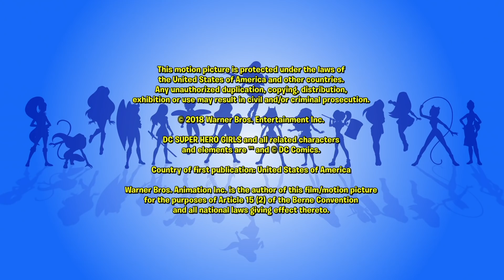Práctica de tiro | 516 | DC Super Hero Girls Latino America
¡Los últimos videos de DC Super Hero Girls ya están en DC Kids

Starfire continúa acostumbrándose a vivir en la Tierra y queda fascinado cuando la Mujer Maravilla y Superchica le enseñan un juego nuevo. Sin embargo, no hay tiempo para jugar y divertirse con los kriptomitas haciendo desastres.

¡Bienvenidos al Canal Oficial de YouTube de las Superchicas de DC!

La vida del adolescente puede ser rara, en especial si tienes superpoderes. En la preparatoria Superhéroes, podrán seguir a las superhéroes Mujer Maravilla, Superchica, Batichica, Harley Queen, Bumblebee, Hiedra Venenosa y Katana en todas las idas y vueltas de la vida escolar. Unidas por la amistad, las Superchicas de DC ayudan a los niños a brillar con seguridad y coraje, sobre todo al combatir esos sobrecogedores, excitantes y maravillosamente extraños momentos de la vida cuando estamos creciendo. ¡Entren todas las semanas para ver nuevos webisodios y contenido exclusivo!